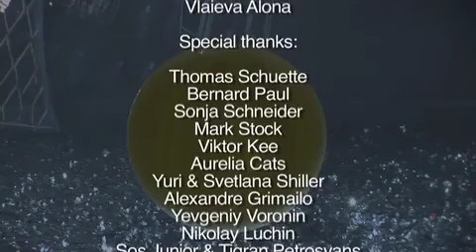Art Vision production Present "Balloon" - &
Directed by Oleg Izossimov & Art Vision Production in the 80th  Programm in Rocalli  Apollo Variete Dusseldorf